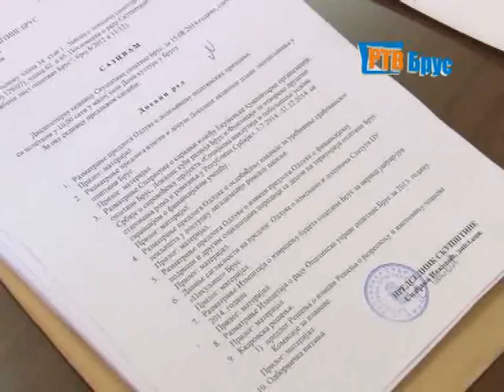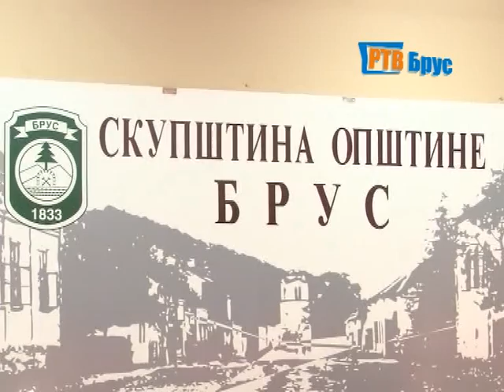VECERNJE VESTI 15 08 2014